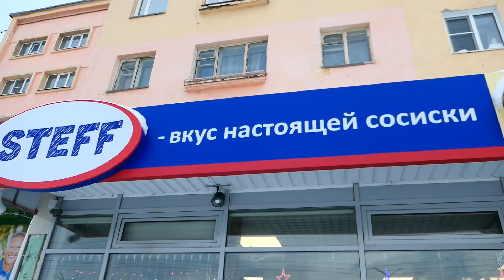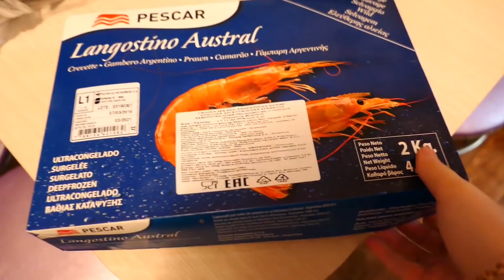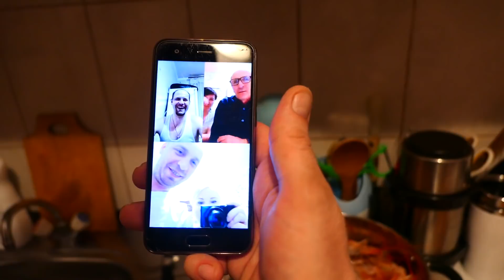Дарю подарки сестренкам!!! Отдыхаем в кафе,ужинаем лангустами!!!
Дарю подарки сестренкам!!! Отдыхаем в кафе,ужинаем лангустами!!! Всем привет!!! Сегоднешний день начался конечно же с подарков для сестер))) Проехали несколько магазинов и все взяли,продавцы постоянно пристают с запретом на съемку,но пока вроде у меня получается в культурной форме их отшивать))) После покупок мы посидели в кафе,поели всяких вкусняшек))) А на вечер решили побаловать себя лангустами))) Всем приятного просмотра)))